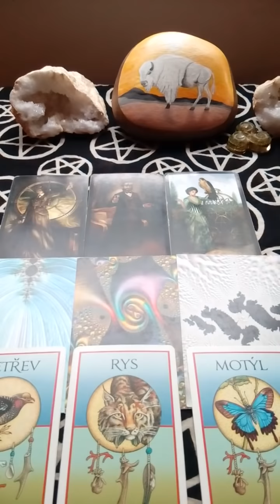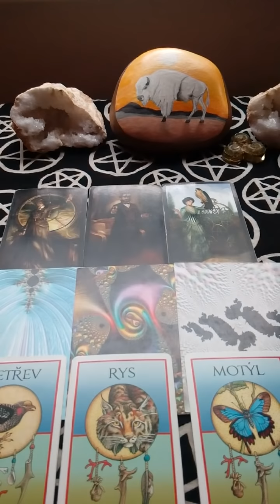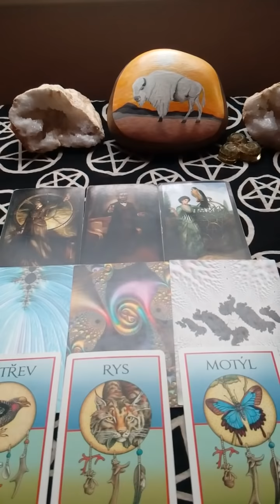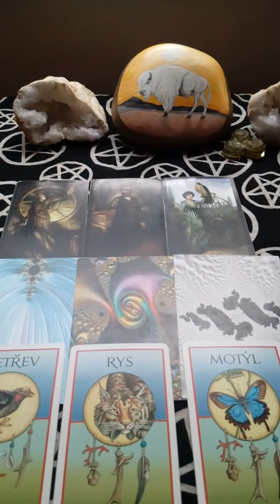Vahy vyklad na pristi tyden 13.2019